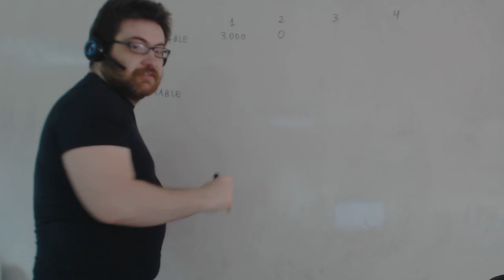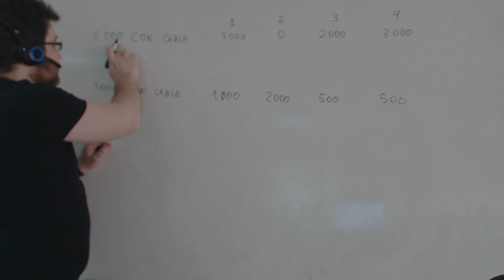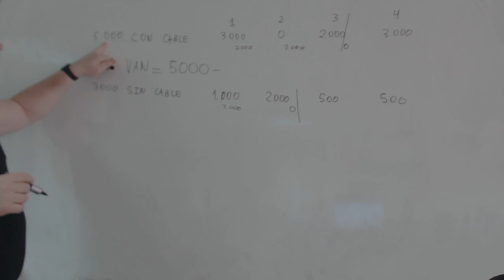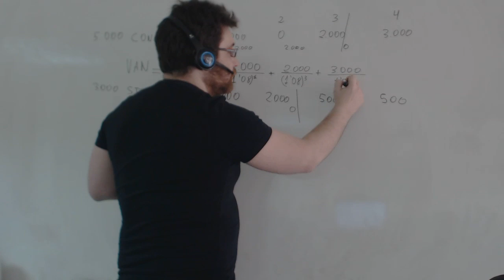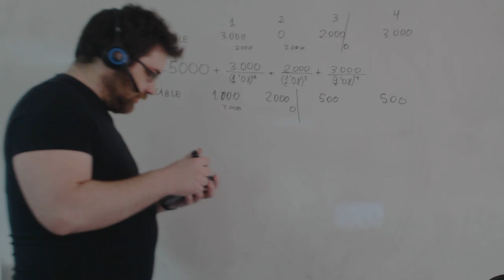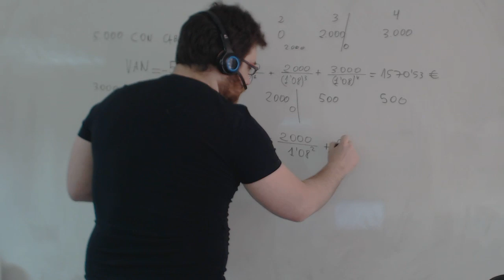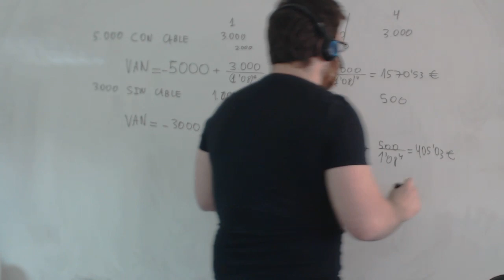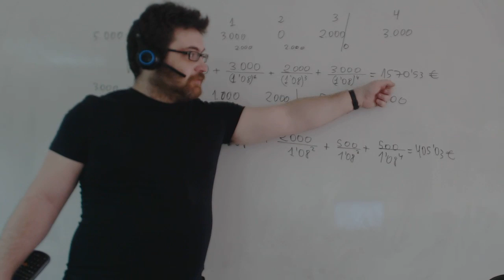VAN y Payback Ejercicio Selectividad Economía 2º Bachillerato Academia Usero Estepona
Academia Usero en Estepona, el centro de formación con más vídeos en Internet del Mundo presenta: VAN y Payback Ejercicio Selectividad Economía 2º Bachillerato Academia Usero Estepona